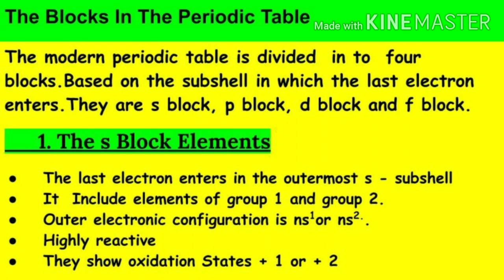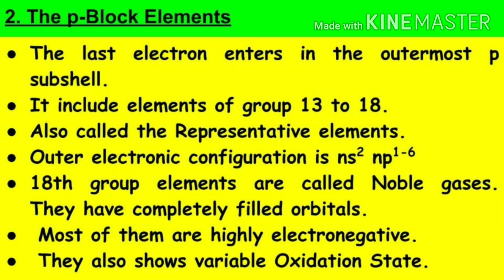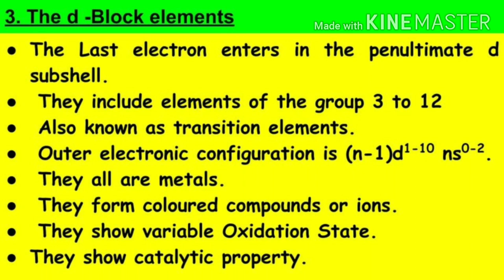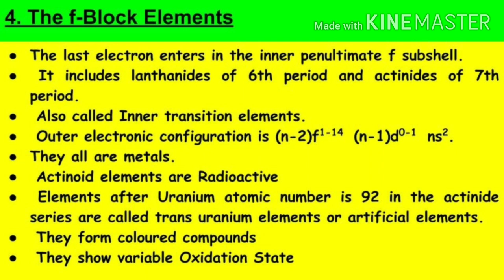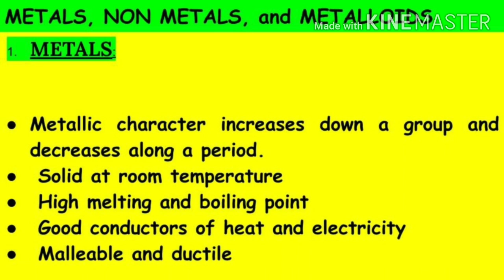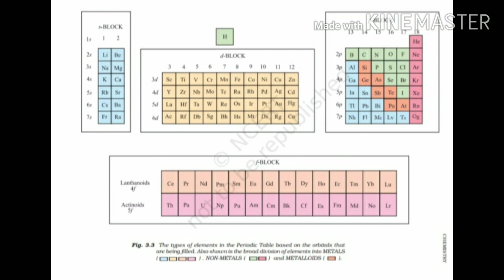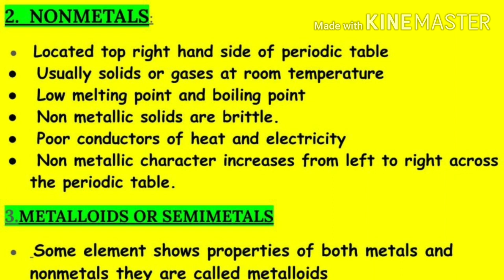Unit3#+1#CHEMISTRY part4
BLOCKS IN THE MODERN PERIODIC TABLE